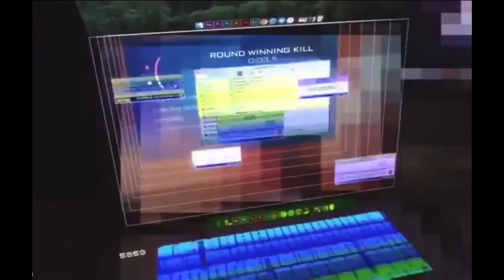Félig Magyar Coub Compilation #2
Jó szórakozást!😉